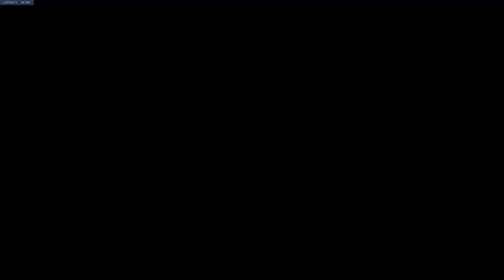Overwatch Switch - Control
's a good game. unlike some of these matches